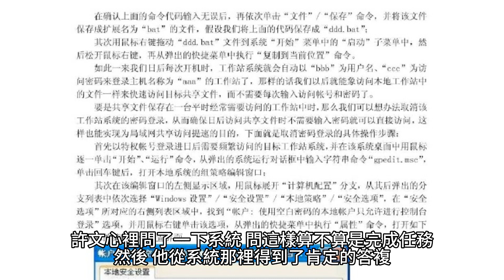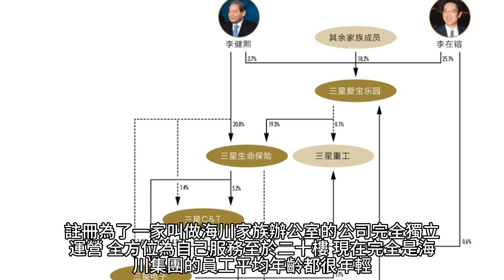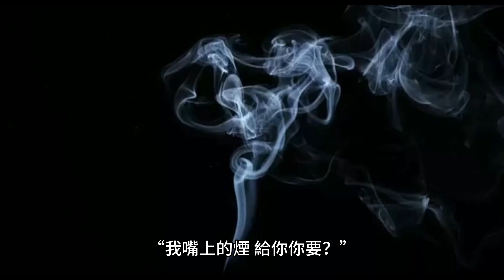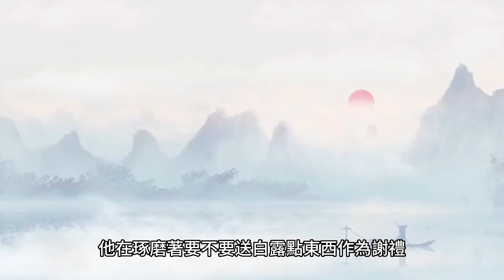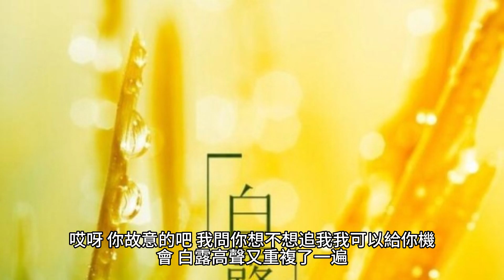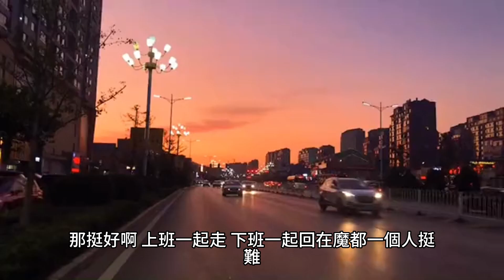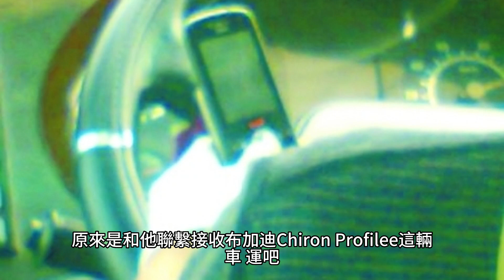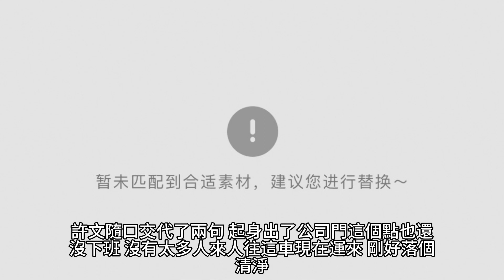{财務自由了怎麽辦} 748~751章 有聲字幕小說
财務自由了怎麽辦
作者：孤木舟